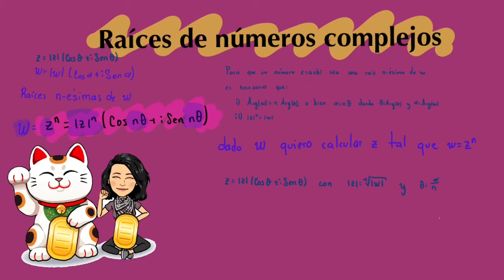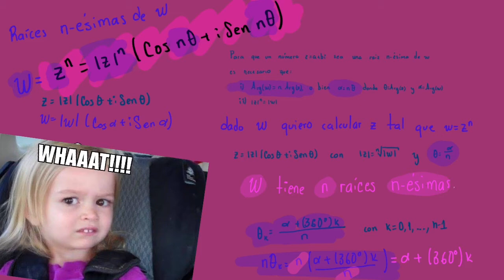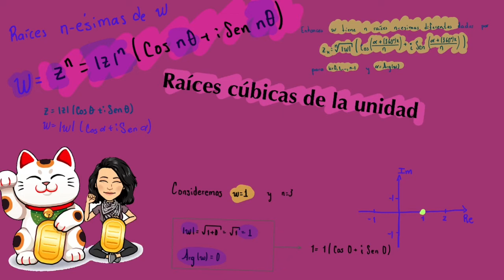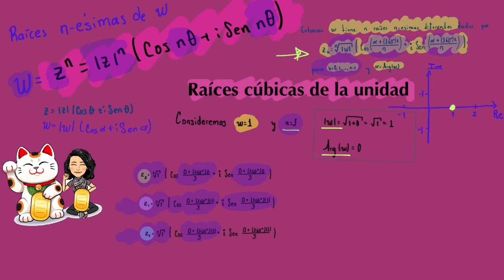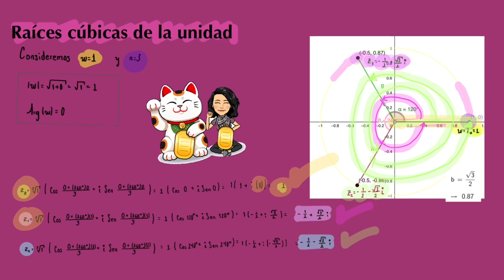Cómo calcular las raíces enésimas de un número